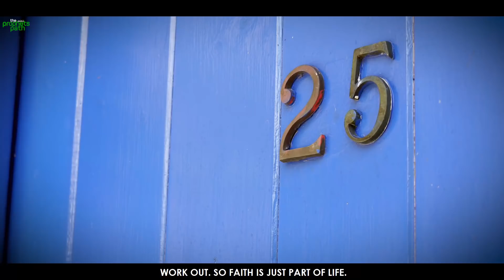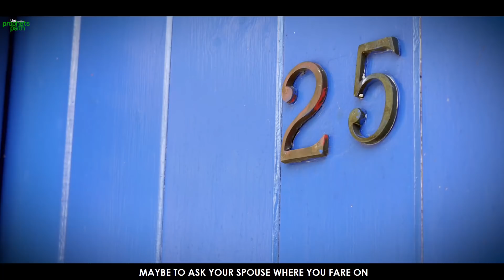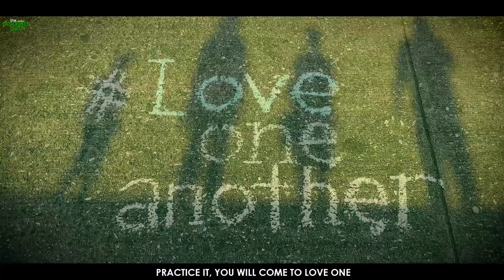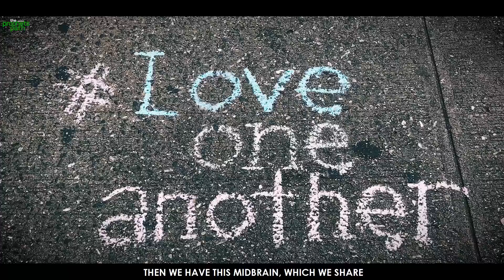WHY NOW A DAYS MAJORITY OF PEOPLE ARE HEARTLESS